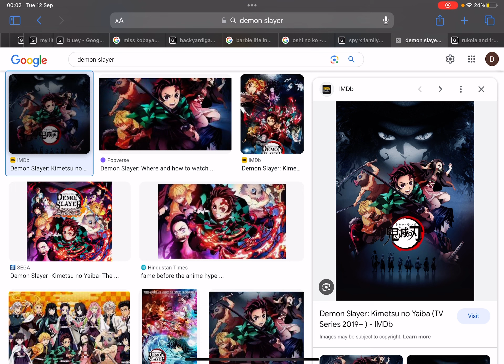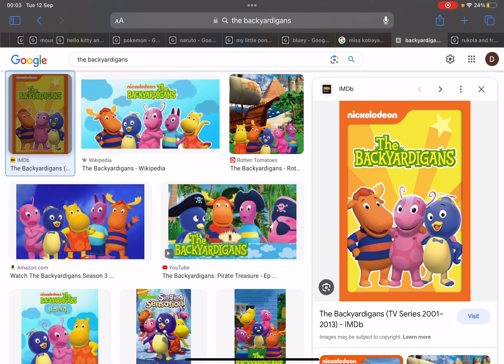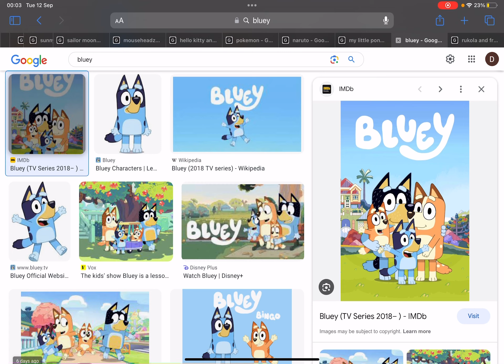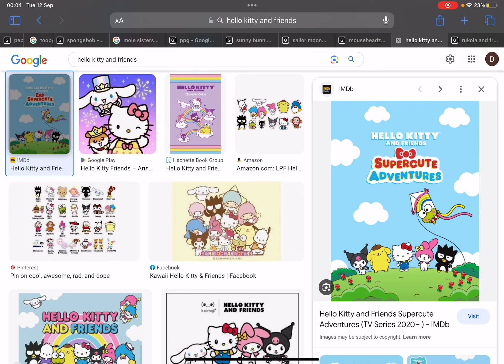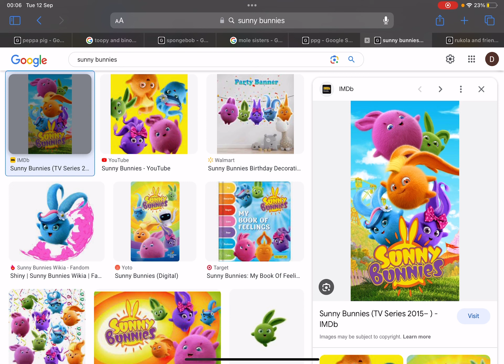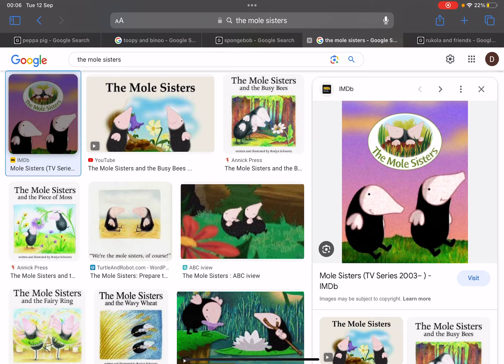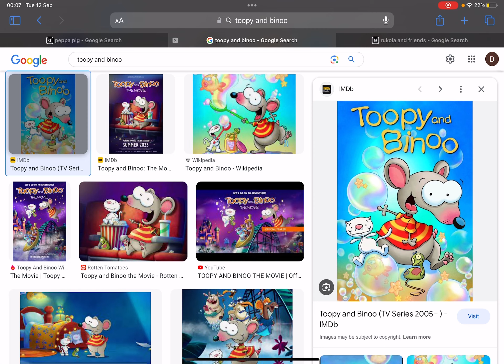My Top 20 Best Shows In My Opinion (No Banishing/Bullies Allowd)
I’m Sorry For Worst Stuffs I Hate